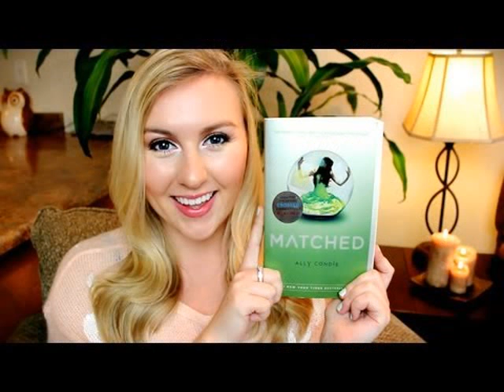amarixe vlogs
Google cosmetics to buy amarixe vlogs